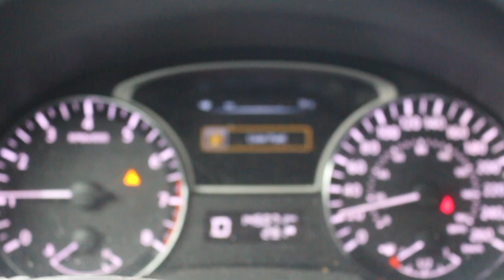Shoulders|Leg day| 20 yrs old fitness vlog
Hey Everybody!. My name is Ryan Chapman. Ive been working out for nearly 6 years now. Through my short 6 year fitness journey I have learned a lot and now I would love the chance to share with my viewers.

I grew up very skinny and completely transformed my life, lifestyle, and approach to a healthy life.

I create and will be creating very many different types of fitness related videos as well as mental health and how to stay motivated.

I am 6 foot 7, so I know how it feels to struggle with getting  results. But over the years I have learned how to understand my body and start getting the results I am looking for. Love you All!!

Young fitness